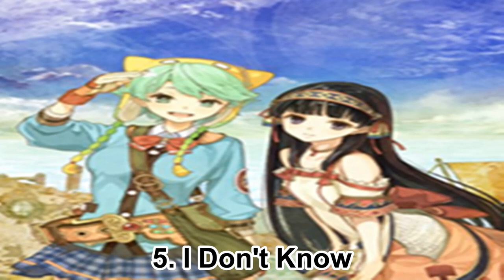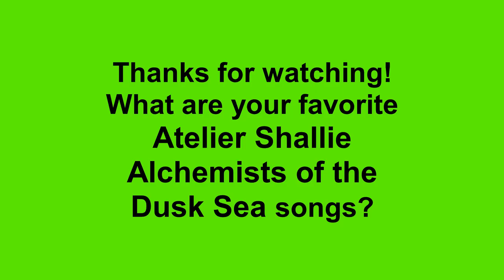Top 10 Atelier Shallie Alchemists of the Dusk Sea Songs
In this video, I share with all of you my favorite Atelier Shallie Alchemists of the Dusk Sea songs. Tell me what are your favorite songs from this game.